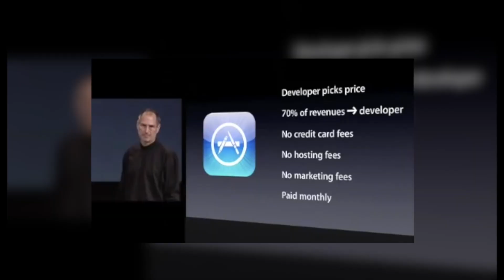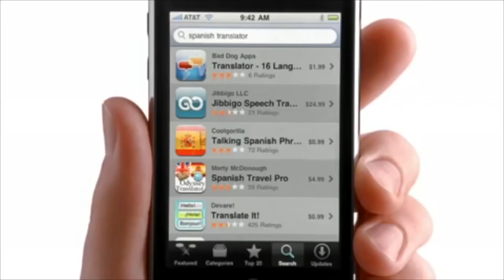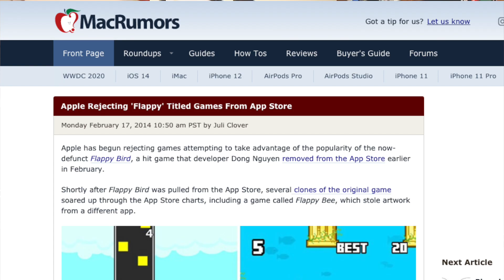Hey App Rejected by Apple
Apple has been an amazing developer platform but as Apple has grown it has clamped down on App Developers and most recently the Hey Email App.  The app store review process has been problematic for years but just days away from WWDC Apple has perhaps strained the relationship even more.

Apple's policies around in-app-purchase and free apps has strayed far away from the original promise revealed by Steve Jobs and the company as a whole has pivoted toward profit over platform.  The Hey Email App is the latest example and I'm hoping that Apple can reassess its relationship with developers and get back to making things that are insanely great.

Chapters:
0:00 Hey Apple Intro
0:14 Steve Jobs Introduces the App Store
1:51 App Rejections
3:33 WWDC
3:53 Hey Email